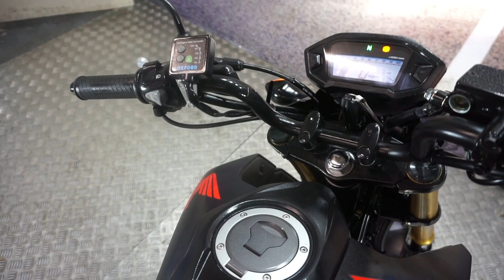MOTORBIKES 4 ALL REVIEW HONDA MSX125 GROM FOR SALE